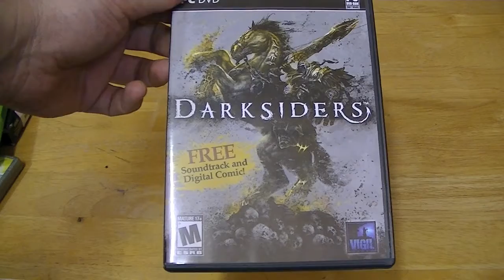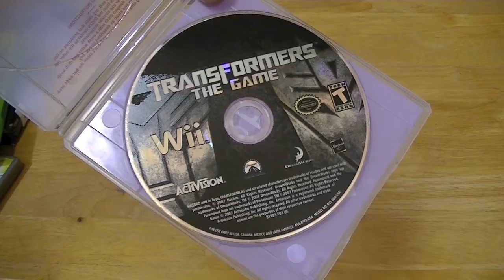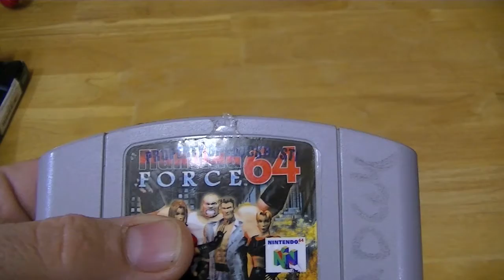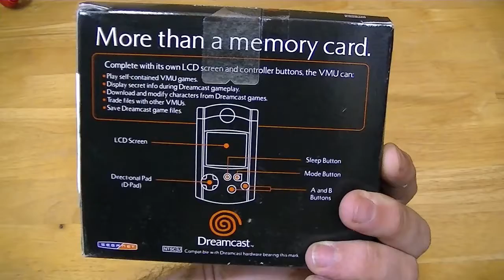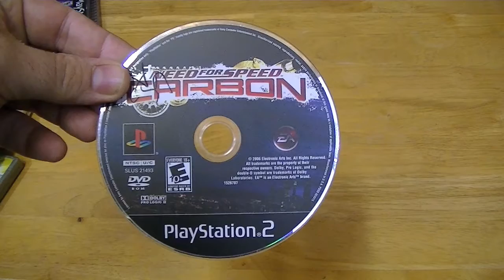pickups 14 Jan 2012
some pickups from the beginning of the year.  Some from flea markets, half price books and even one from Amazon